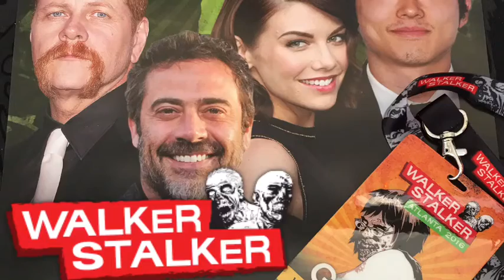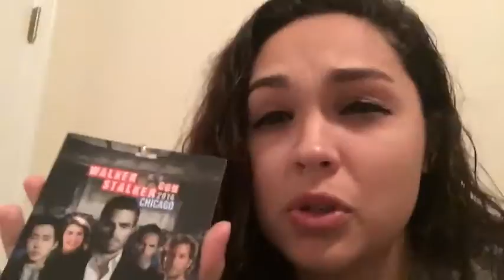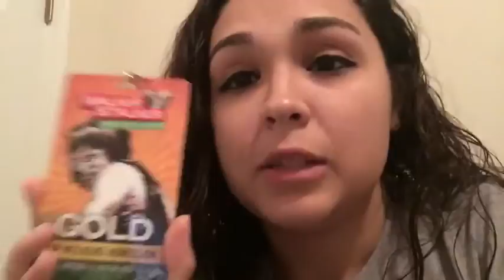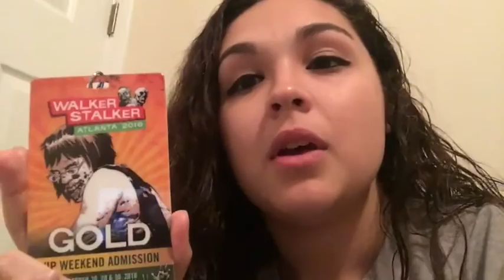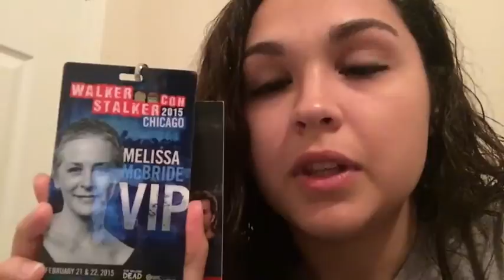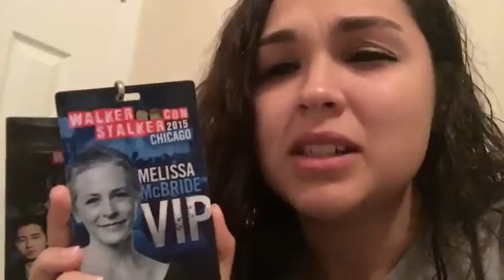Walker Stalker Con- Tips and Tricks/How to Con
I hope this was a big help to you guys! I really apologize for how sloppy this video is! Had to edit it all on my phone so it turned out like crap but i wanted you all to be informed of how WSC works!